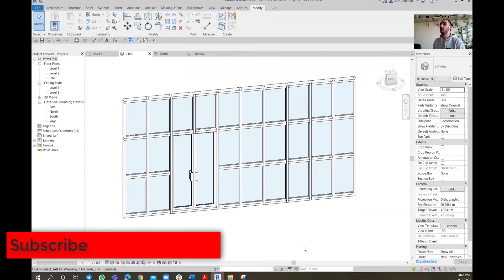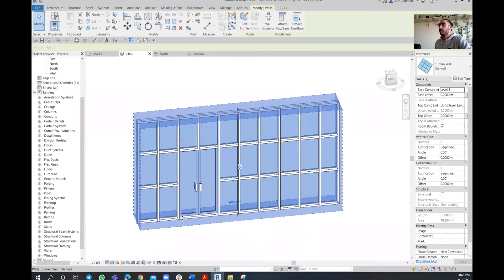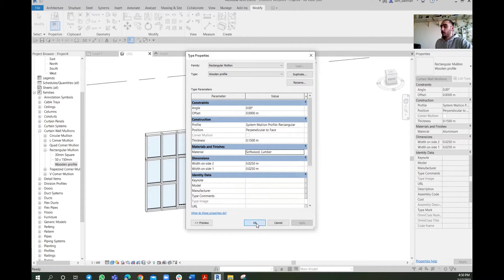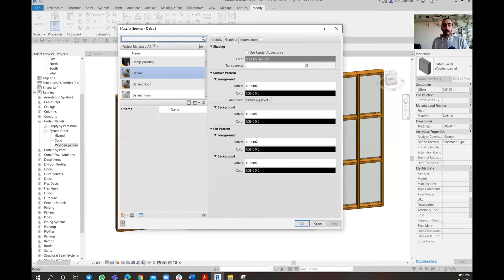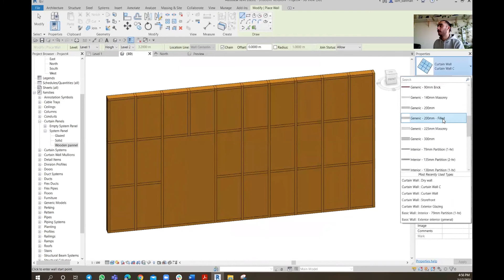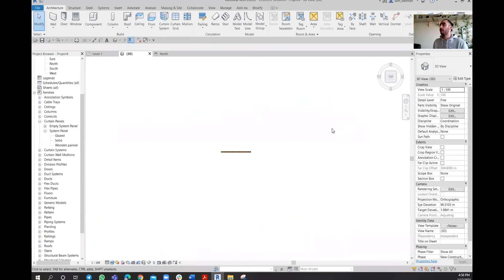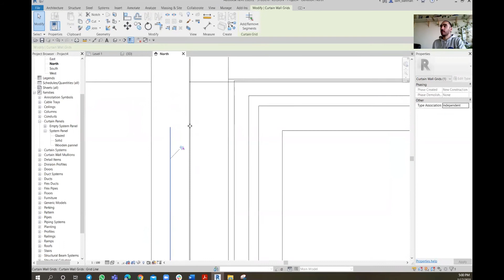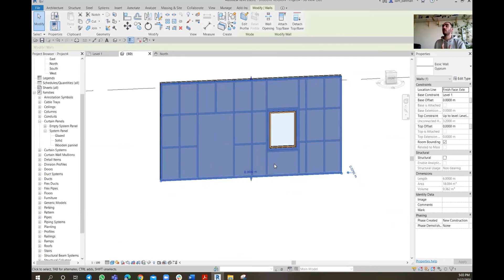How to Frame Interior Metal/Wood Stud Wall in Revit Tutorial (Dry wall Framework with Doors/Windows)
A Quick Comprehensive guide to learn how to model interior Metal/Wood Stud Walls in Autodesk Revit software program, using the Curtain wall and Storefront technique.

To better understand the procedure demonstrated in this video, suggest to first watch the following video on Curtain wall formation in Revit: